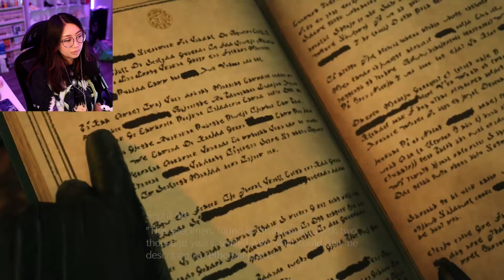Final Fantasy 7 Rebirth BEGINS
We made it guys. We made it to Rebirth! I won't lie, obviously I'm a little confused since I didn't play the OG but MAN this story is still so interesting and fun to see unfold. The game is BEAUTIFUL however there are still performance issues like it running at 30 fps when it's in graphics mode but other than that it such a cool game. Can't wait to share this adventure with you all :) Enjoy~

Chapters:
Recap 00:00
Playthrough 05:36